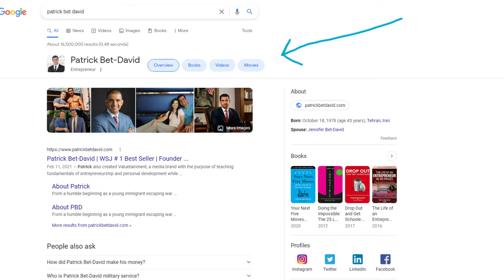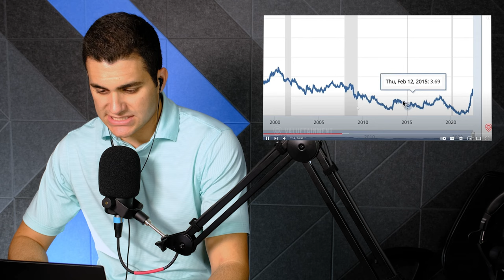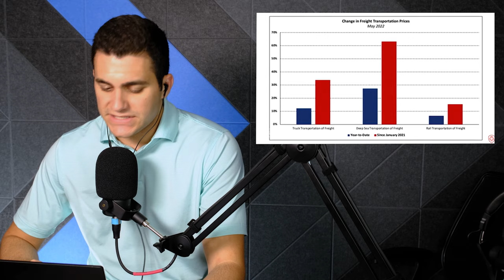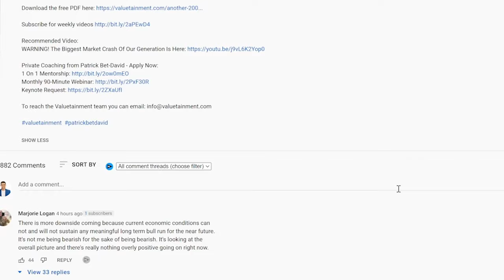Patrick Bet-David WRONG About Housing Crash (Here's Why)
Oh Patrick... Sometimes the "FACTS" don't always add up to the argument you're trying to make. Enjoy!

QUESTION — Ever have a question about Online Video, Tech, Marketing, Entrepreneurship, Finances, Real Estate, or Anything Else? Post in comments section of this video!

In this video:
00:00 Introduction to this Video by Patrick Bet-David
2:07 Patrick Bet-David's Motives
5:17 Irrelevant Fact Number 1
8:42 Irrelevant Fact Number 2
9:22 Irrelevant Fact Number 3
11:00 Irrelevant Fact Number 4
12:28 Irrelevant Fact Number 5
13:06 Irrelevant Fact Number 6
15:10 Irrelevant Fact Number 7
17:16 Irrelevant Fact Number 8
18:06 Irrelevant Fact Number 9
22:14 Circling Back to Motives
22:28 Where to Find More Information